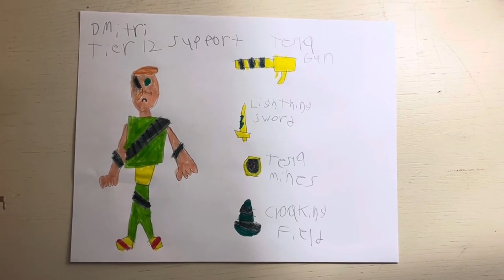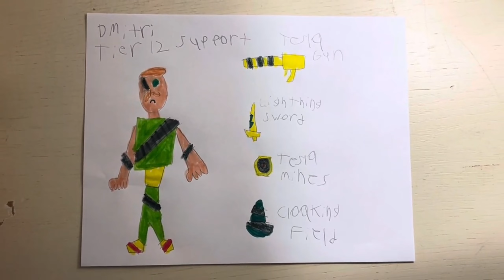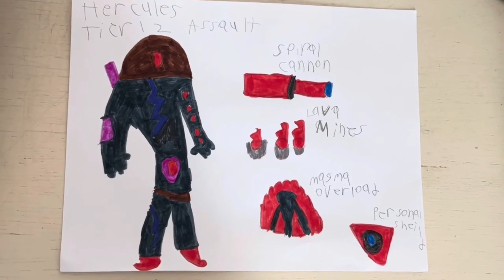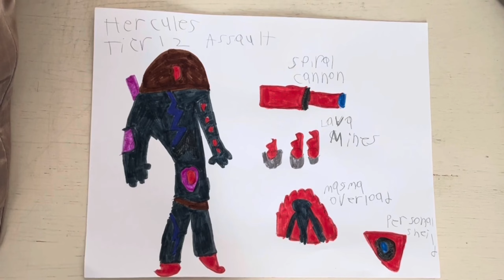MadOMatic's Evolve Art - All of Tier 12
It's now time to reveal all the hunters and monster of Tier 12!

TIMESTAMPS
0:00 Intro
0:02 Seraph
1:17 Dmitri
2:24 Trevor
3:21 Hercules
4:13 Avian
5:12 Outro